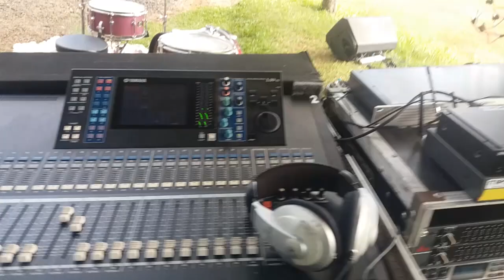Manifestación Automovilística | Otra forma de adorar a Dios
Déjenos su like y comparta esta palabra que es de bendición.